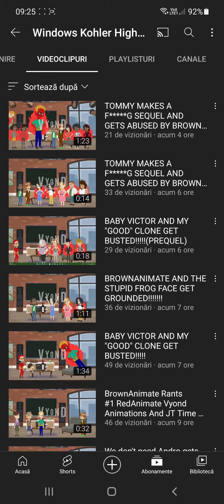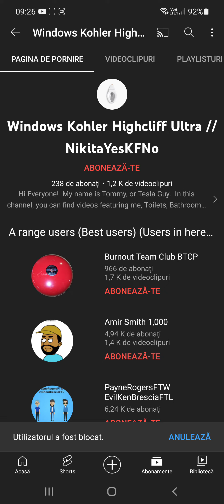the Worst Channel i've ever Seen in My Life